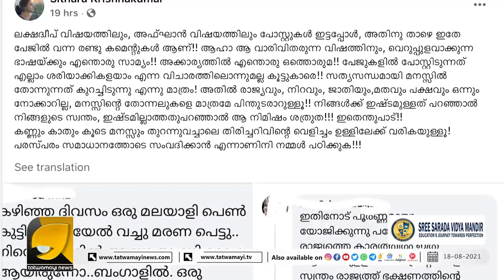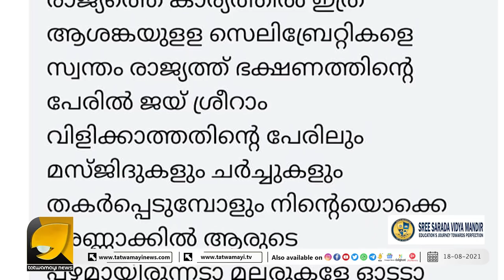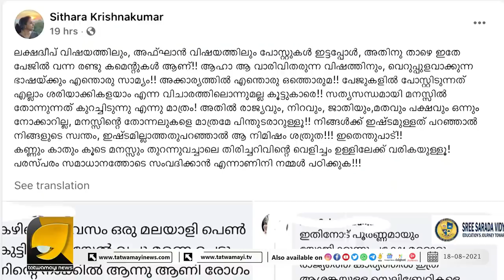വിമർശകർക്ക് മറുപടിയുമായി സിതാര | Sithara Krishnakumar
ചാണകസംഘിയെന്ന് വിളിച്ച തീവ്രവാദിക്ക് സിത്താര കൊടുത്ത മറുപടി വൈറലാകുന്നു | Sithara Krishnakumar